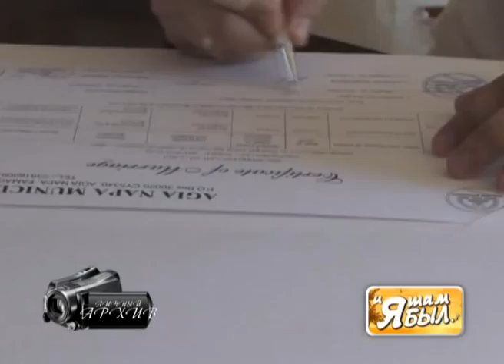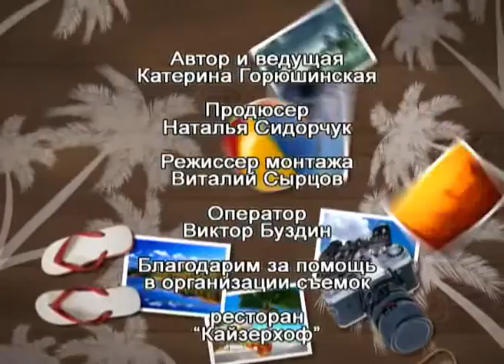и я там был КИПР 05 10 11